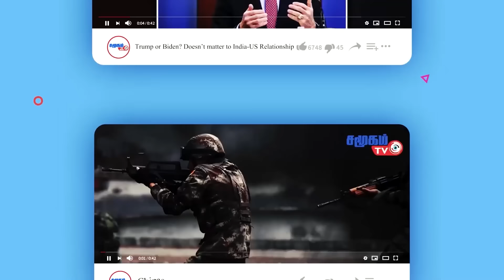Today Defense News - 29.07.2024 | இந்தியாவுடன் கைகோர்க்கும் ரஸ்யா | குஷியில் இந்தியா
Today Defense News - 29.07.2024  |  இந்தியாவுடன் கைகோர்க்கும் ரஸ்யா  |  குஷியில் இந்தியா  |  Samugam Tv News